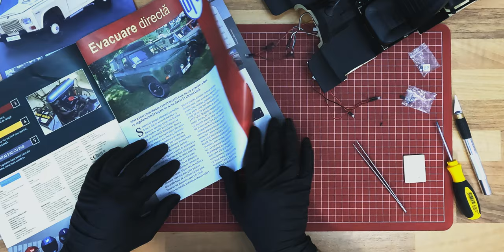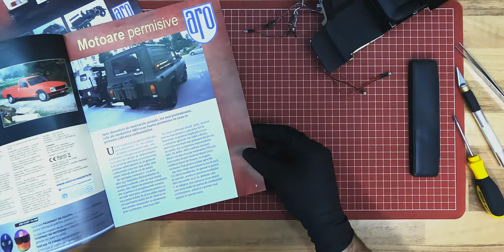Building the ARO 240 scale model (part 22)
Since its beginning, the ARO 240 was a vehicle driven by the requirements of the army. It's no secret that the ARO vehicles were at the base of the Romanian army.